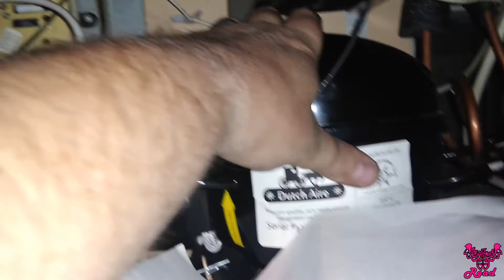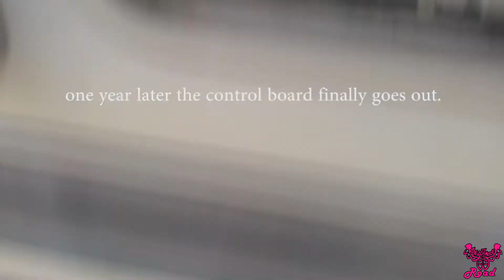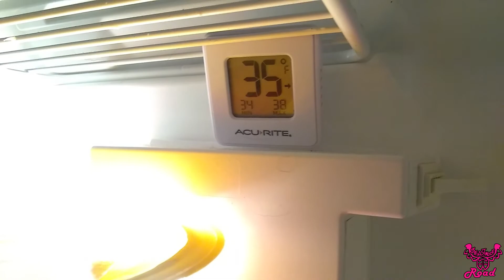Retrofitting Dometic RV refrigerator to 12 volt dc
In this video we will be showing you how we removed the propane ammonia absorption cooling unit from our Dometic RV fridge and replaced it with a High efficiency DC compressor unit that is Amish built.  This has made our fridge around 7 - 8x more efficient when running on electric and it can easily run on our Solar system all the time.

only using a whopping 90watts a hour its price tag compares to new normal RV fridges that are not as efficient and have to be 100% level to work, this one doesn't. Right off the bat reducing the fire hazard had me sold.
Best RV UPGRADE FOR ANY CAMPER, VAN, RV OR BOAT.

We Are BEASTmode~ Jesse, June, and Capt'n Doggo,
We are Costume Makers and Embroidery Artists, basically - Jacks of all Trades!  Traveling on the road to Anime, Comic Con and Furry Conventions in our 1996 Rexhall Rexair Class A RV.  Its a 7.4 L v8 Chevy P30 and the '97 Geo Metro toad.  Since 2018

*Currently fixing up base camp on our East Coast location till we get our commissions completed and can hit the road again!

Filming mostly with:
GoPro Hero 5
Moto E5 go
Cannon T6i
PurplePanda Mic
Road Mic Pro
and a stick.